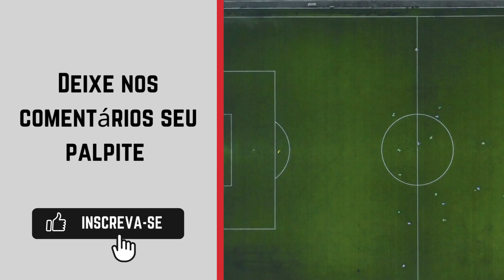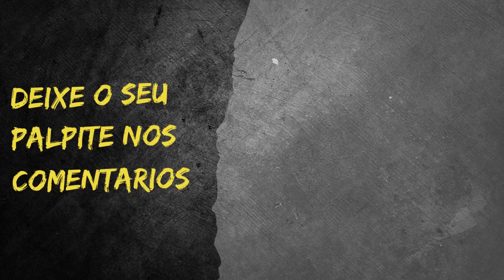Camboriú x Carlos Renaux - Campeonato Catarinense Série B